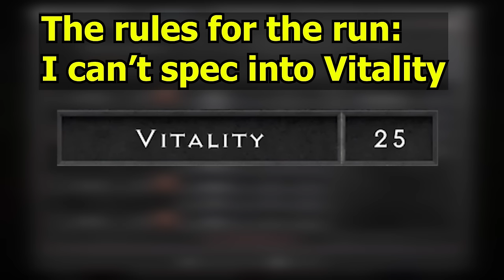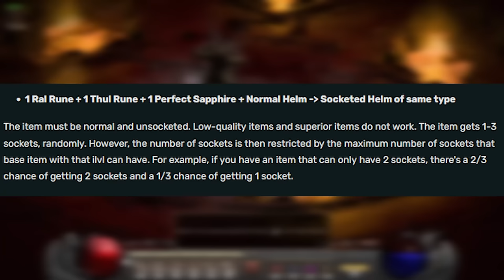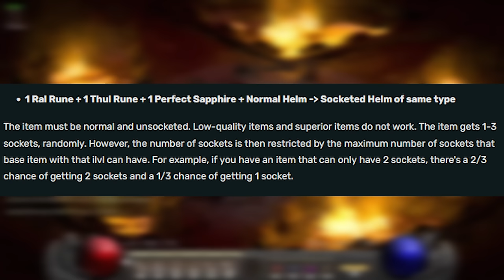No Vitality Hardcore Hell Barbarian (SSF)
I tried seeing how far I can go without speccing into vitality. Come check it out!

Mr Nutz - Mr. Spider Attacks
Dark Souls - Character Creation
Pokémon Insurgence - Champion Battle
Dragon ball Fighterz - Theme of Nappa
Zelda - A Link To The Past - Forest
Super Mario World - Bowser Defeated / Princess Peach is Saved / Staff Roll
Diablo 4 - Marsh
Cuphead - Tutorial
Streets of Rage - Big Boss
Bravely Default Flying Fiary - Love's Vagrant
Mortal Kombat 2 - Story
TMNT - The Hyperstone Heist - Name Entry
Donkey Kong Country 2 - Forest Interlude